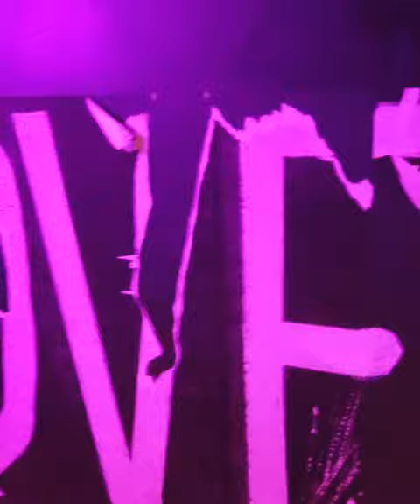Dubai Instagram Travel Edit